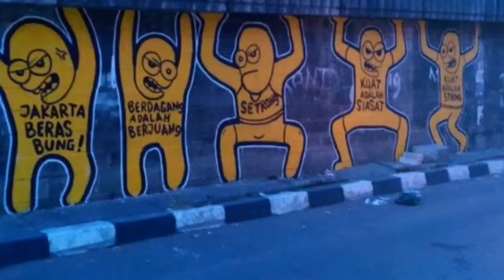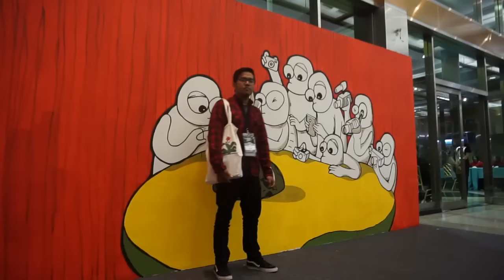Wawancara The Popo tentang Street Art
Siapa tidak kenal The Popo? Karya seni visualnya dikenal kritis sekaligus humoris, dan tentu saja enak dipandang. Saya bertemu sosok di balik The Popo dan bicara tentang Street Art. Simak!